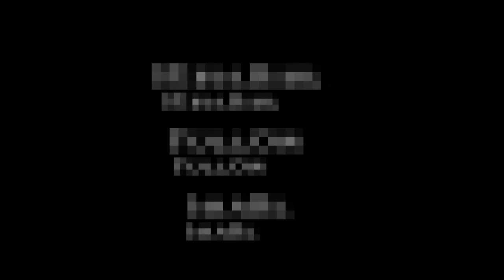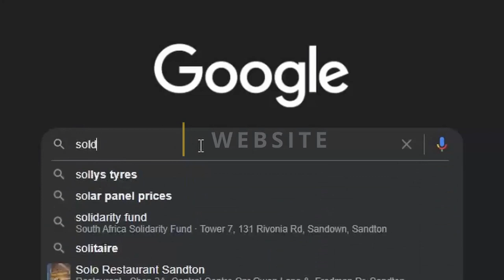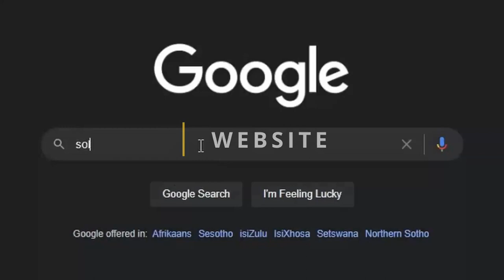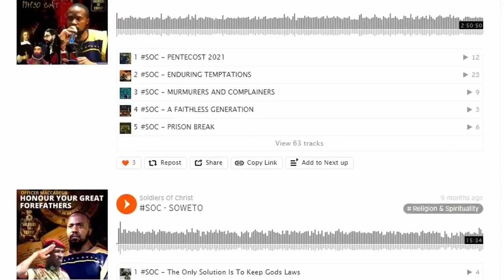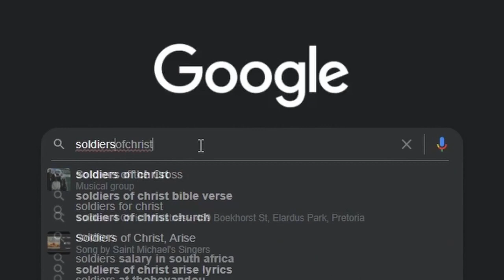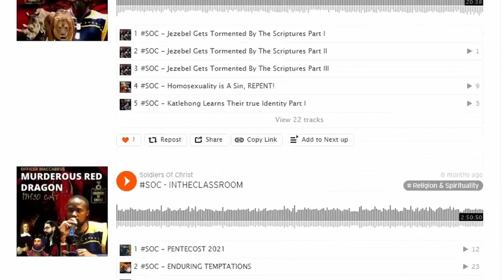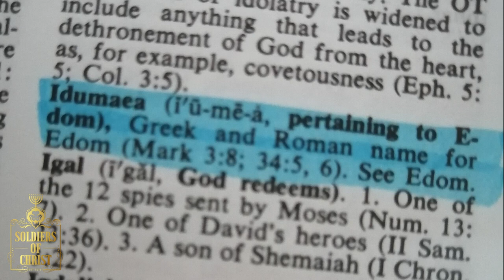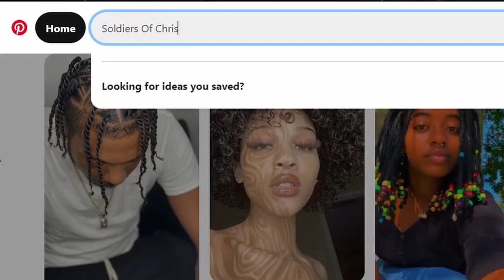SOC | THE DAY OF SIMON 2021